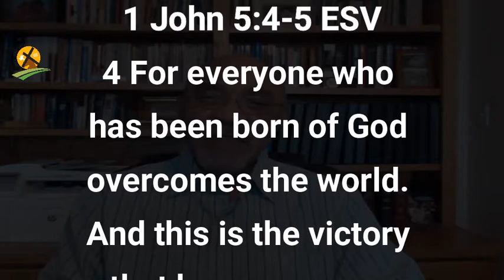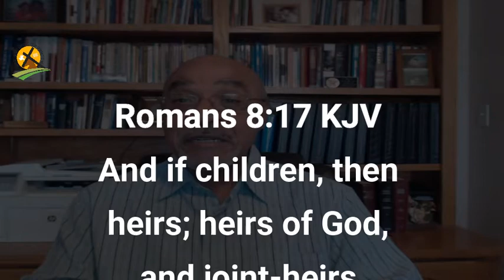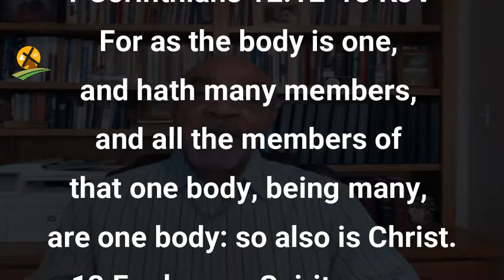4-25-2021 Edited Version -Perfected Love Builds an Attitude of Victory Part 2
Faith is not simply saying that what God says is true; true faith is acting on what God says because it is true.
Someone has said that faith is not so much believing in spite of evidence but obeying in spite of consequence.
Victorious faith is the result of maturing love.